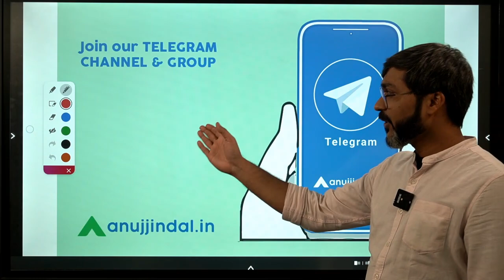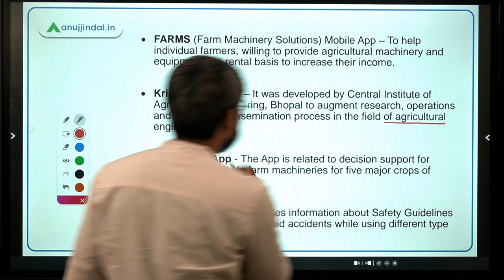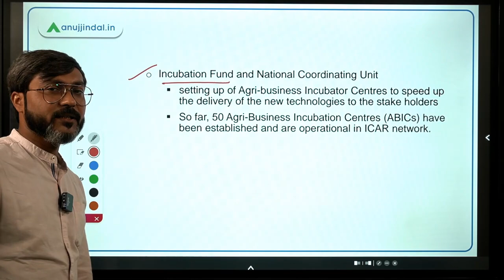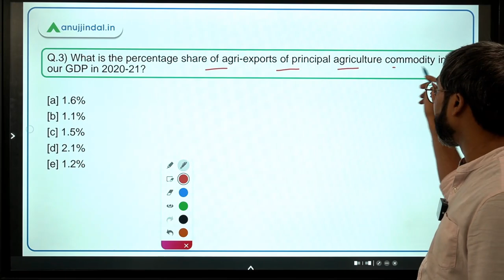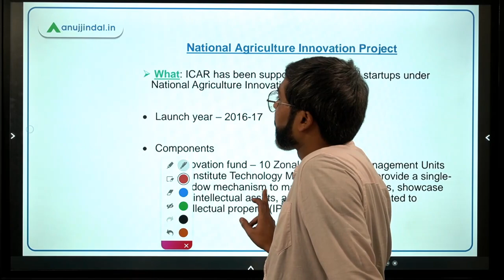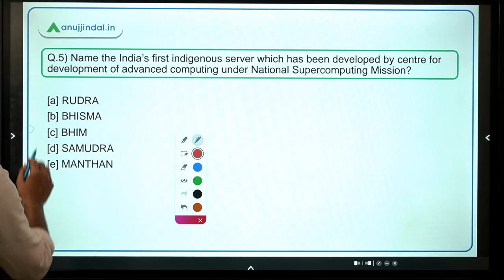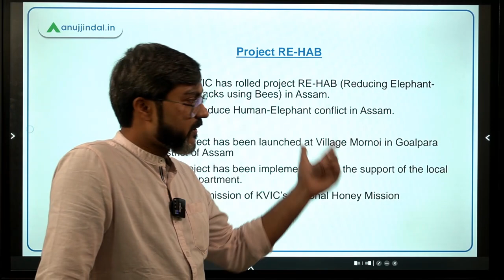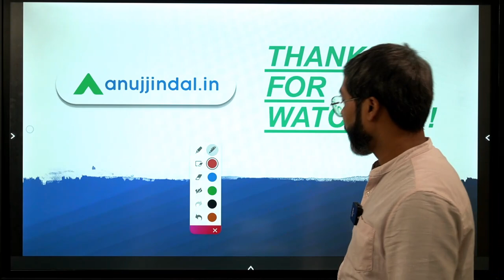PIB Current Affairs | RBI Grade B | Day 04, December by - Manish Sir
In this session we will discuss Digital Payment Utsav, Project RE-HAB, MoU Between ONGC and SECI, Azadi ka Digital Mahotsav, Puneet Sagar Abhiyan, National Agriculture Innovation Project, Apps for Digitalization of Agriculture Sector and other important PIB news.